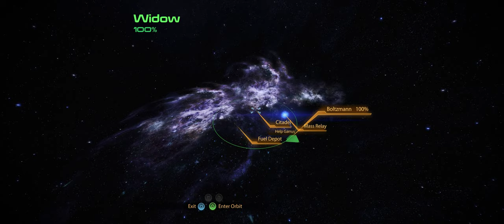Mass Effect 2 | Part 17 | Passage of Rite